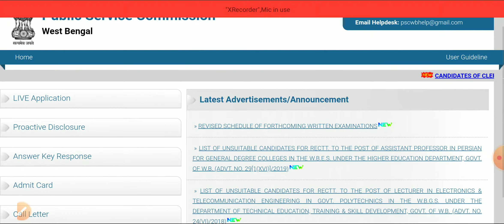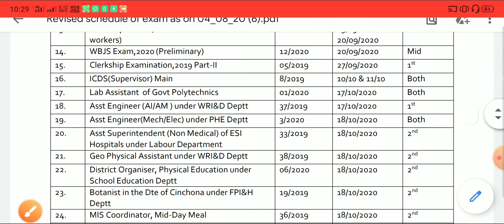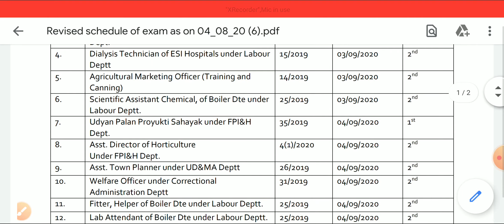Psc Forthcoming Exam Date 2020 II Clerkship part 2 ,ICDS EXAM date